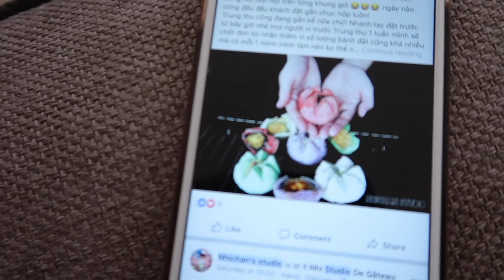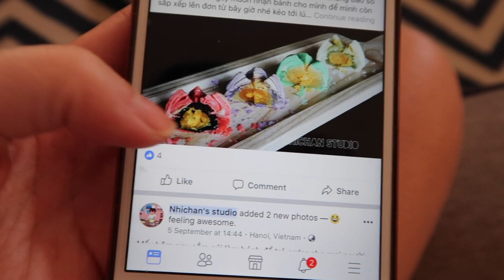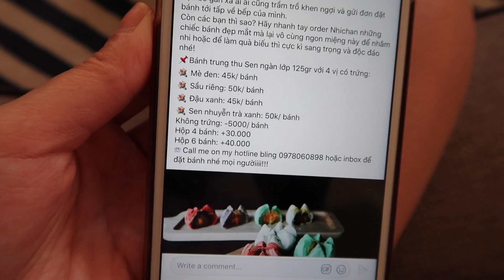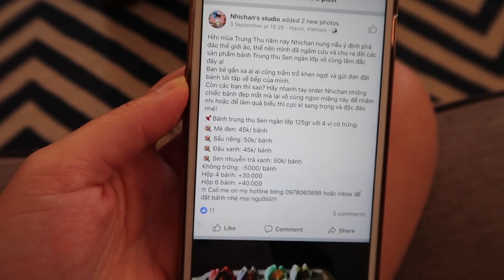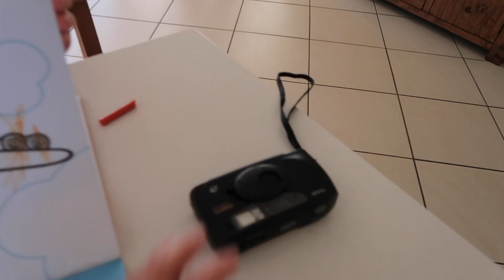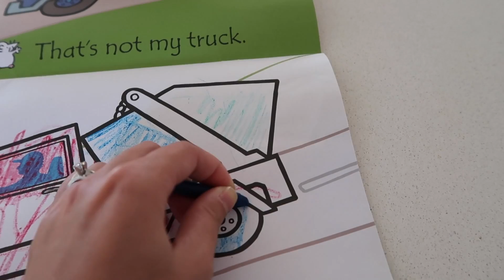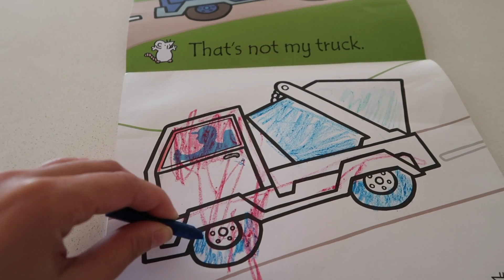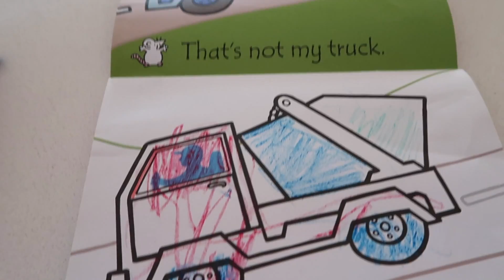CHIC LẪY !!!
Lại đến trung thu rồi, mọi người đã rậm rịch chuẩn bị đặt mua bánh trung thu và kế hoạch trung thu cho các bé chưa?! Nhà Sói Chic nhớ trung thu và nhớ Việt Nam quá huhuuhu. Em Chic đã biết lẫy cách đây một tuần rồi, hôm nay mẹ em mới quay được em để chia sẻ với mọi người này !
Hi !